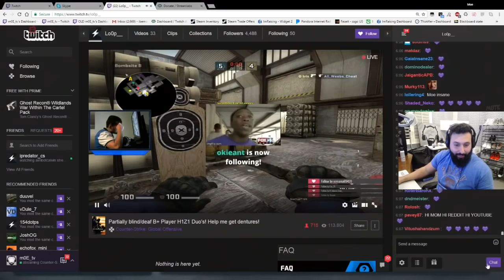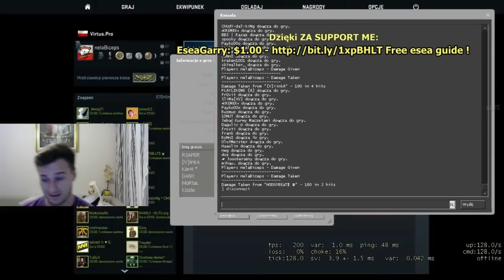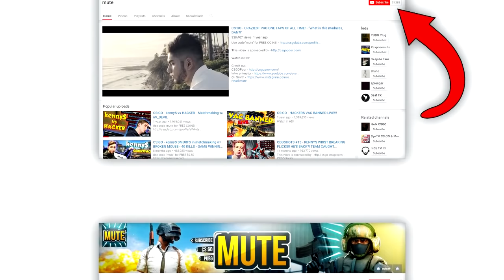CS:GO - When STREAMERS get LIFE CHANGING DONATIONS!! ft. Lo0p, FalleN, kennyS & More!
THANKS TO ALL that continue to watch my videos! Be sure to comment what kind of videos you'd like to see in the future and I hope you enjoy the video!

Outro: XO TOUR LIF3 - Lil Uzi Vert - Instrumental (DJ Uploadz)

I do not claim the copyright of any music used within the video.

If I have used any clips within the video that you own and would like removed, just contact me through any of my social medias listed above and I'll gladly remove the video.

More CS GO videos coming soon!